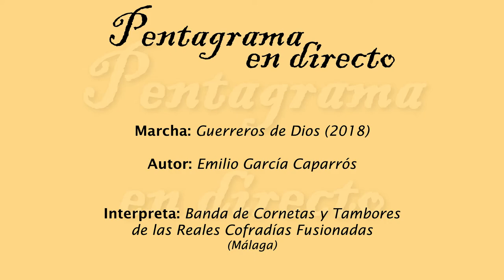Guerreros de Dios (Emilio García Caparros)